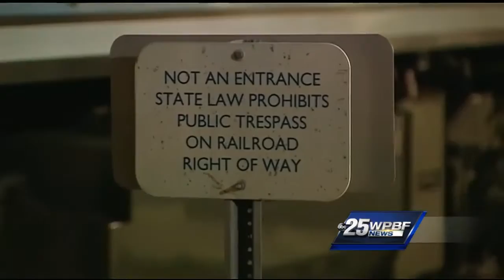Man hit by train in West Palm Beah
A person was struck and killed by a train Thursday night in West Palm Beach. Alex Browning reports.